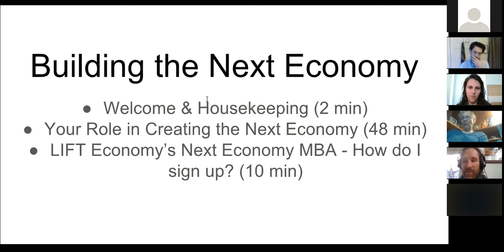LIFT's Next Economy MBA Intro Webinar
This webinar with the LIFT Team discusses how you can develop your leadership in creating the next economy - one created to serve and benefit all of life - starting today!

We also discuss LIFT Economy's Next Economy MBA a nine month project-based learning course for entrepreneurs and aspiring entrepreneurs who want to learn key business fundamentals (e.g., vision, culture, strategy, and operations) from a regenerative, Next Economy perspective.